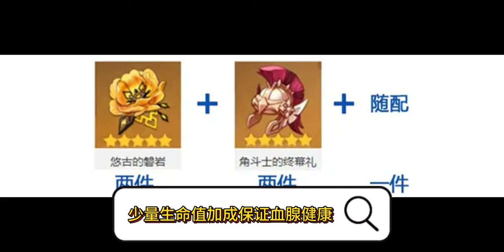平民养成系列——凝光篇